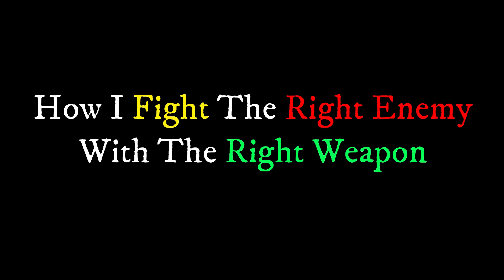How I Fight the Right Enemy with the Right Weapon (Ep 3) - Christian Animation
Have you ever felt overwhelmed by the challenges life throws at you? Well, I'm here to share my secret on how I fight the right enemy with the right weapon!

"ug toons"
"african comedy"
"african cartoon"
"african stories"
"naija toons"
"after effects animation"
OUR GOAL IS TO MAKE PEOPLE TO KNOW AND UNDERSTAND THE WORD OF GOD MORE.

WHAT DO YOU THINK WILL HAPPEN AFTER WE LET'S THIS EARTH

 LETS THINK ABOUT WHERE WE WILL SPEND OUR ETERNITY

 LET'S THINK ABOUT  OUR SOUL

 LETS THINK ABOUT  OUR FUTURE,

COMMANDMENTS THE COMMANDMENT OF GOD

REMEMBER THERE IS NO FUTURE IN THIS EARTH

 DON'T BE DECEIVED BY MORAL THINGS

 Let's BUILD OUR PERMANENT FUTURE.

WE SHOULD KNOW THAT JESUS IS THE WAY

 JOHN 3:16

 REMEMBER JESUS IS COMING SOON
Christian video
Christian song lyrics
christian music
christian song